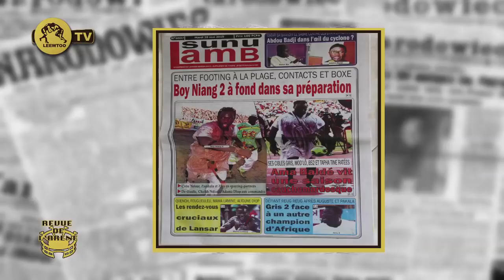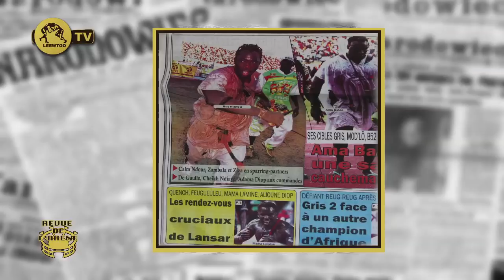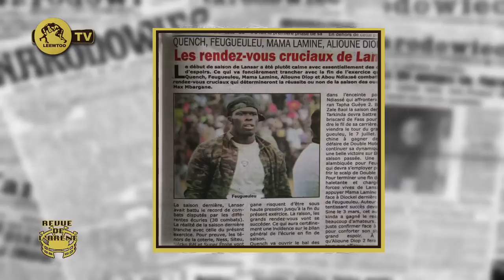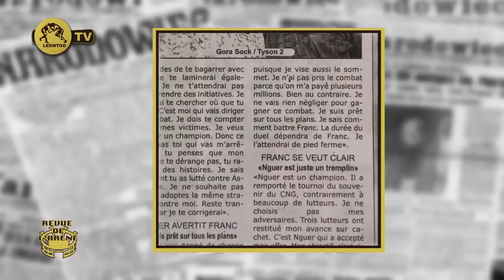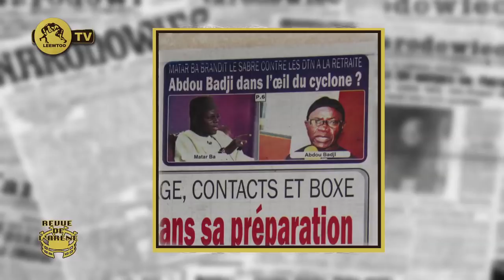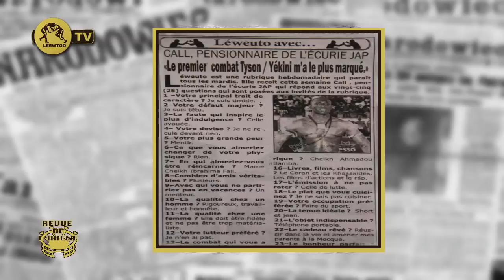REVUE DE L'ARENE DU 28 MAI 2019